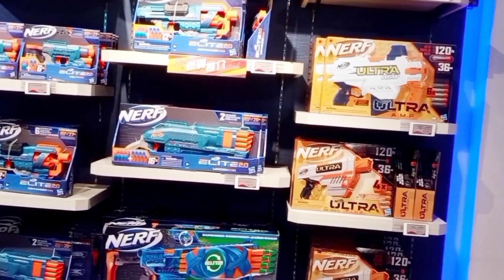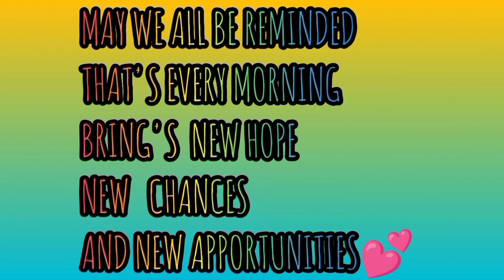AMAZING SOUVENIRS STORE IN OCEAN PARK HONGKONG || ARASHEL IMEE TV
AMAZING SOUVENIRS IN OCEAN PARK HONGKONG